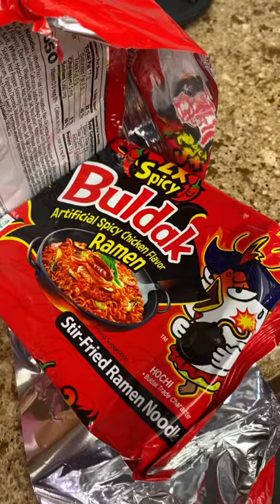Carbonara vs 2x Spicy Ramen